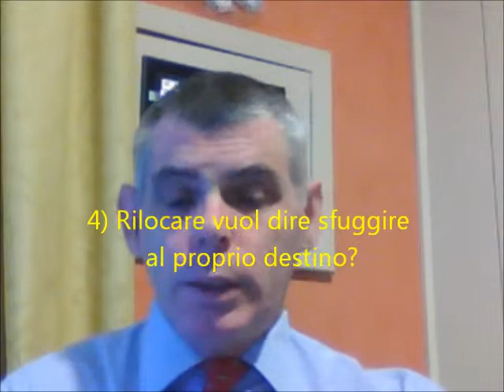IT_009 - Le Rivoluzioni Solari "Mirate"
Appunti di astrologia di Luciano Drusetta. Qui vi spiego il mio approccio personale alla questione della rilocazione del cielo di RS e di RL, più comunemente nota come Rivoluzione Solare (o Lunare) "Mirata".
Qui potete trovare tutti i miei libri in un posto solo!